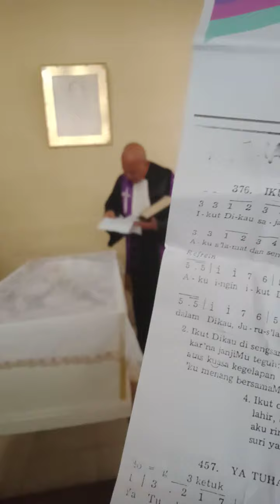Orang mati dalam Tuhan akan dibangkitkan dan menyongsong kedatanganNya